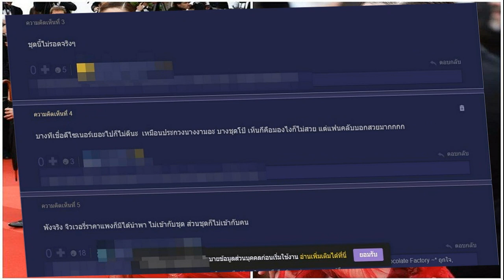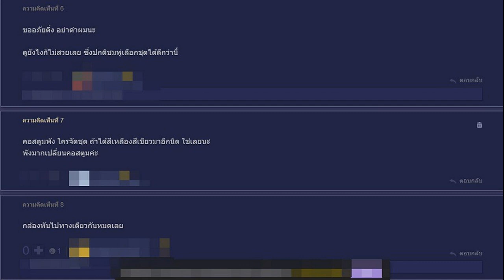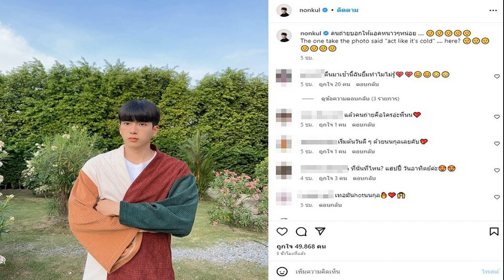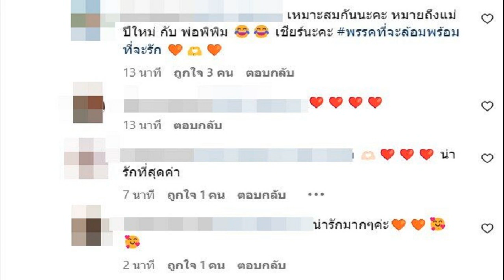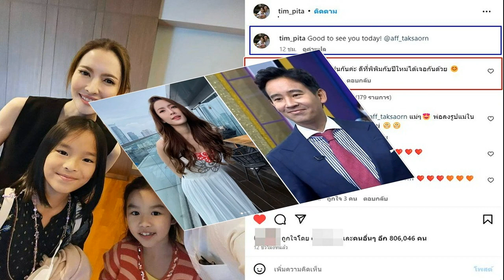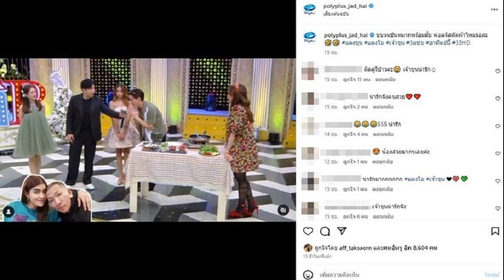พังจริง! ชมพู่ โดนดราม่าเดือด วิจารณ์ยับ ชุดเมืองคานส์ ขอโทษที่พูดความจริง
ชุดนี้ไม่รอดจริงๆ พังจริง! ชมพู่ อารยา โดนดราม่าเดือด วิจารณ์ยับ ชุดเดินพรมแดงเมืองคานส์ ขอโทษด้วยที่พูดความจริง
สร้างเสียงฮือฮาอย่างมาก สำหรับคุณแม่ลูกสาม “ชมพู่ อารยา” ที่ได้ไปร่วมงานงานเทศกาลภาพยนตร์นานาชาติเมืองคานส์ ครั้งที่ 76 หรือ Festival de Cannes 2023 ณ เมืองคานส์ ประเทศฝรั่งเศส และปีที่ 4 ของ “ชมพู่” แล้วที่ได้ไปร่วมงานเมืองคานส์

โดยปีนี้มาทั้งหมด 3 ลุกส์ คือ ลุกส์แรก ลุกส์ชุดกระโปรงเกาะอกฟองฟูบริเวณด้านล่าง ส่วนลุกส์ที่สอง คือ ชุดราตรีฟูฟ่องมีกิมมิกตรงชายกระโปรงไล่เฉดสีจากเข้มไปอ่อน และ ลุกส์ที่3 คือ ชุดซีทรูสีแดงเพลิงเผยให้เห็นผิวเนียนๆขาวๆและหุ่นแซ่บ
อ่านข่าวต่อ เปิดลุกส์ “ชมพู่ อารยา” พรมแดงเมืองคานส์ รอดไม่รอด ?

แม้การร่วมงานเทศกาลภาพยนตร์นานาชาติเมืองคานส์จะจบไปแล้ว แต่ไม่วายกลับมีดราม่าจนได้ เมื่อ ชาวเน็ตส่วนหนึ่งดราม่าวิจารณ์ยับในชุดเดินพรมแดงเมืองคานส์ของชมพู่ในลุกกส์ที่ 3 คือ ชุดซีทรูกูตูร์สีแดงเพลิง ที่เผยผิวขาวๆและหุ่นแซ่บ
โดยมองว่า “ขอโทษด้วยที่พูดความจริง ซึ่งชุดนี้ไม่รอดจริงๆ พังจริง สีเหมือนพรมแดง แม้จิวเวอรี่ราคาแพงก็ไม่ได้นำพาและไม่เข้ากับชุด ส่วนชุดก็ไม่เข้ากับชมพู่ซะเท่าไร เพราะ ชุดไม่ส่งเสริมกับรูปร่างและดูโป๊มากไป ทั้งที่ปกติชมพู่เลือกชุดได้ดีกว่านี้
ขอบคุณพันทิป